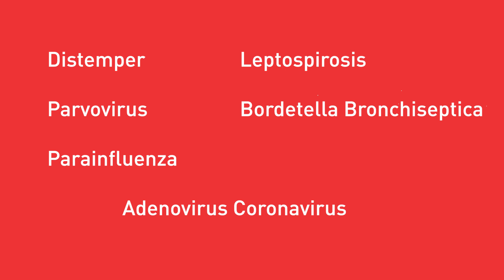¿Para qué son las vacunas que le ponen a los cachorros?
Sabemos que a los cachorros hay que ponerles vacunas para protegerlos pero, ¿sabes cuales son esas vacunas? En Enfoque Royal Canin el Dr. Víctor Collazo nos explica cuales son las vacunas que le ponen a los cachorros.

También puedes unirte a nuestro fan page y compartir las fotos y anécdotas de tu mascota.